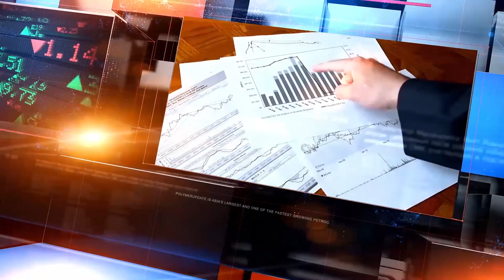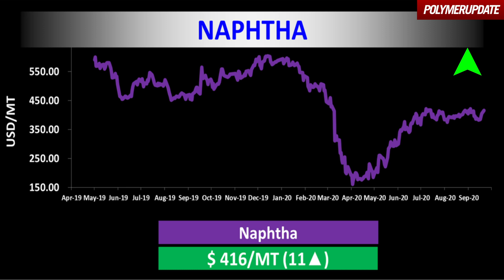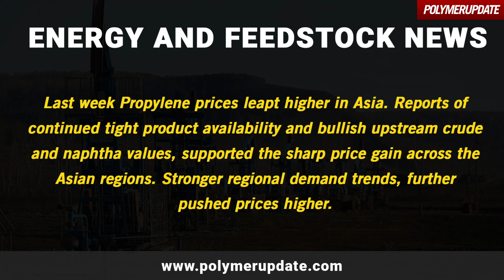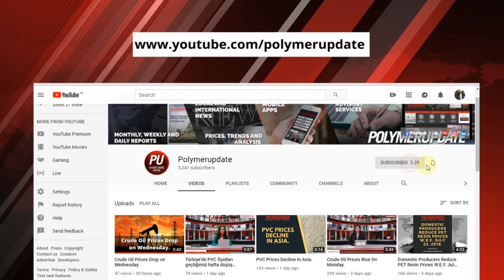Open Spec Naphtha Price Firm Up Last Friday